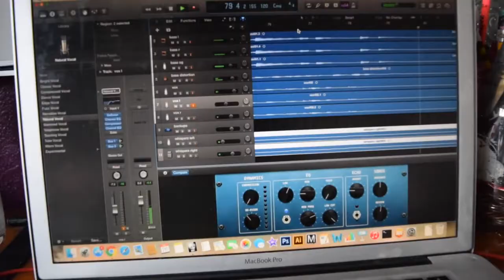strangers forever !!! new album out 2/21/21 YEAHHHH BABY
i could barely believe it myself. yes, an album that i started in 2019 will be out soon, and DANG is it a doozy.

and when you follow us on bandcamp you will be automatically subscribed to our mailing list, and the bandcamp version of the album will have a hidden track PLUS a super cool lyric booklet when you buy it